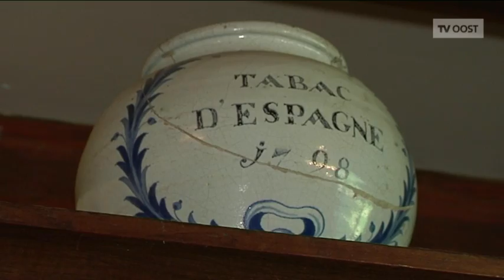CultuurTV - Museum Gust De Smet in Deurle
Tijdens het Open Monumentenweekend konden kunst- en cultuurliefhebbers hun hart ophalen in Deurle, vlakbij Sint-Martens-Latem. Het gemeentelijk museum Gust De Smet zette de deuren open voor de talrijke bezoekers. Studenten toerisme van Erasmus Deinze zorgden voor de ontvangst, tekst en uitleg.